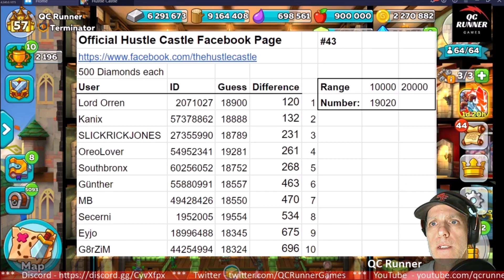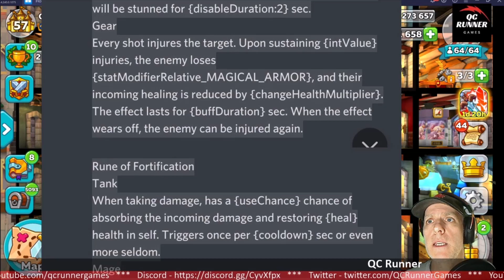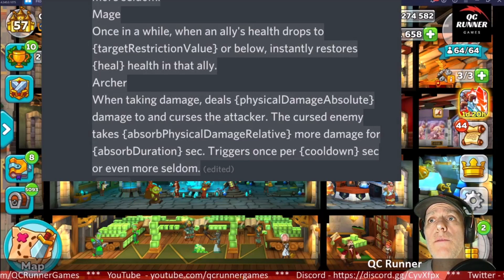Hustle Castle #188 - [EVENT PREVIEW,GIVEAWAY] New Rune Event Incoming?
Hello everyone. In this Hustle Castle video I discuss the new QC Runner discord server and let you know about a possible new event coming soon that should contain armor runes.  It could be going live VERY soon.  Be sure to join the new discord server as there may be a new way to enter giveaways soon.

* enter your information
* one guess per game id

QC Runner Beginner account game id - 53364590

My current clan: Terminator